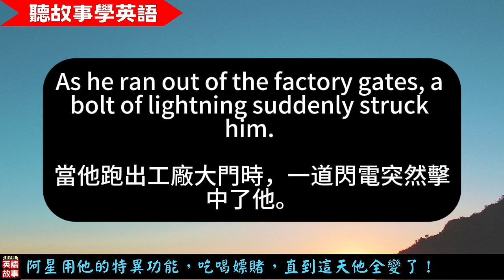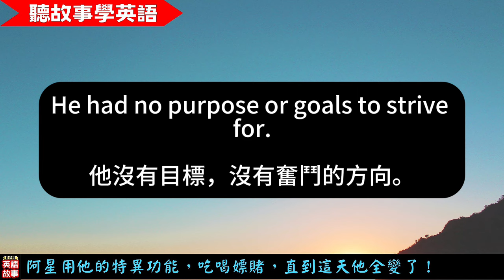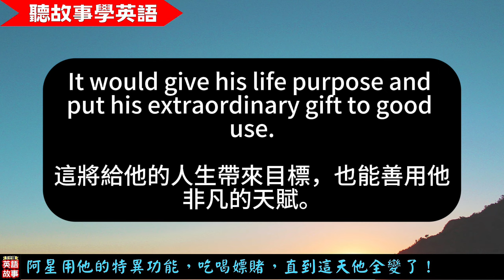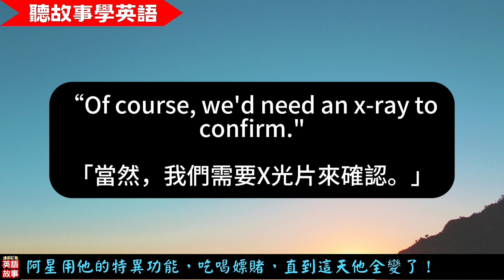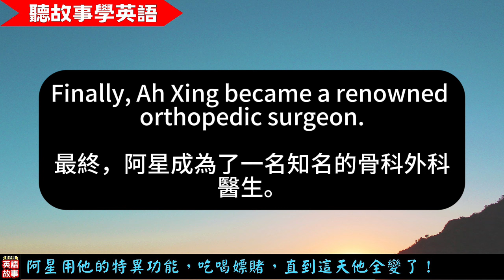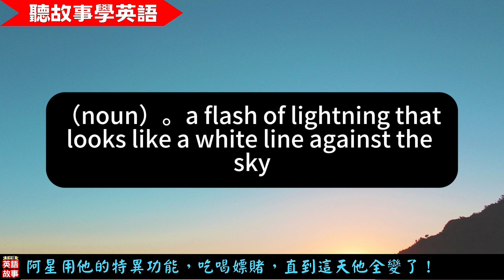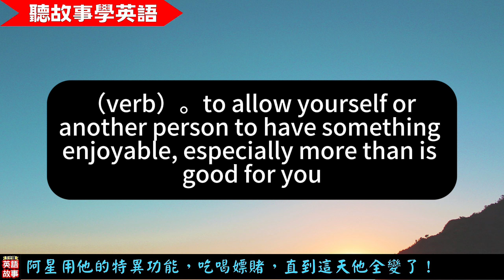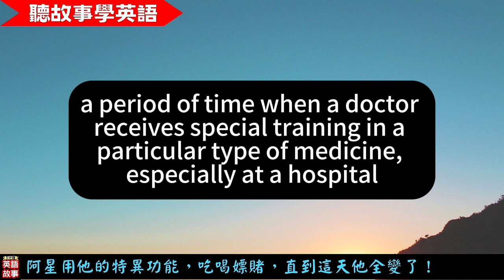【聽故事學英語】阿星用他的特異功能，吃喝嫖賭，直到這天他全變了！| 上天給你特別的天賦，是要你去幫助別人 | 中英對照字幕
阿星無意中有了特意功能，但他卻用來吃喝嫖賭，過上靡爛的人生，直到這天，完全改變了他的想法！

又，上天給你特別的天賦，是要你去幫助別人，而不是只貪圖自己享受。只有幫助別人，人生才有意義！